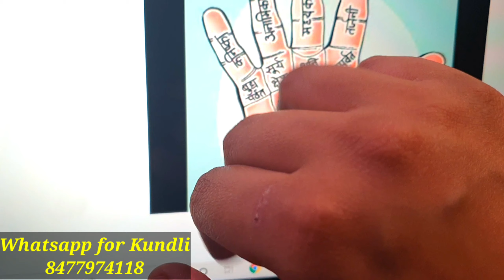हथेली पर इन चार जगह तिल आपको धनवान बना सकता है palmistry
palmistry healer,
palmistry app,
palmistry in hindi,
palmistry in tamil,
palmistry malayalam,
palmistry reading female hand in telugu,
palmistry app in hindi,
palmistry about marriage,
palmistry astrology,
palmistry app in telugu,
palmistry asmr,
palmistry abroad settlement line,
palmistry analysis,
palmistry basics,
palmistry bengali,
palmistry books,
palmistry bangla,
palmistry by pawan sinha,
palmistry bhattacharjee,
palmistry bhagya rekha,
palmistry business line,
palmistry channel,
palmistry course,
palmistry career line,
palmistry career,
palmistry cross,
palmistry cheiro,
palmistry cinema,
palmistry cross sign,
n c palmistry,
palmistry divorce line,
palmistry divorce,
palmistry double fate line,
palmistry dharmendra sharma,
palmistry dr sagar,
palmistry double life line,
palmistry dj song,
palmistry decoder,
palmistry english,
palmistry education line,
palmistry education,
palmistry education line female,
palmistry expert,
palmistry explained,
palmistry extramarital affair line,
palmistry english to kannada,
palmistry fate line,
palmistry fish sign,
palmistry female,
palmistry for marriage,
palmistry for beginners,
palmistry for love marriage,
palmistry for male,
palmistry fingers,
palmistry gyan,
palmistry guru,
palmistry govt job,
palmistry govt job line in hindi,
palmistry game,
palmistry guardian angel line,
palmistry guide,
palmistry govt job line,
palmistry hindi,
palmistry heart line,
palmistry head line,
palmistry hand,
palmistry health line,
palmistry healer surya rekha,
palmistry history,
h sign in palmistry,
palmistry in bengali,
palmistry in malayalam,
palmistry in english,
palmistry in islam,
palmistry job,
palmistry jindabad,
palmistry job line,
palmistry jeevan rekha,
palmistry jai madaan,
palmistry jupiter mount,
palmistry kannada,
palmistry kya hai,
palmistry knowledge,
palmistry ki pathshala,
palmistry kaise sikhe,
palmistry kite sign,
palmistry knowledge in hindi,
palmistry knowledge in urdu,
k sign in palmistry,
palmistry lesson,
palmistry life line,
palmistry lesson part 2,
palmistry love line,
palmistry love life,
palmistry lesson part 16,
palmistry lines,
palmistry learning,
palmistry marriage,
palmistry male,
palmistry manish,
palmistry marriage line,
palmistry male hand,
palmistry mind line,
palmistry marriage age,
m in hand palmistry,
m v ramana palmistry,
m sign in palmistry hindi,
m formation in palmistry,
palmistry letter m,
palmistry new video,
palmistry nc sharma,
palmistry no fate line,
palmistry new,
palmistry nipun joshi,
palmistry no marriage line,
palmistry near me,
palmistry numerology and astrology,
n c sharma palmistry,
n j shivoham palmistry,
n c s palmistry,
palmistry of love marriage,
palmistry on marriage,
palmistry or astrology which is more accurate,
palmistry of male hand,
palmistry of ias,
palmistry of female,
palmistry of bill gates,
palmistry of fingers,
palmistry part 1,
palmistry part 2 in hindi,
palmistry pawan sinha,
palmistry part 4 in hindi,
palmistry part 3,
palmistry palmistry,
palmistry part 2,
palmistry part 5 in hindi,
palmistry reading female hand marriage,
palmistry reading female hand in tamil,
palmistry reading in kannada,
palmistry reading telugu,
palmistry reading female hand in kannada,
palmistry sarkar,
palmistry song,
palmistry study,
palmistry sun line,
palmistry study line,
palmistry services,
palmistry sadhguru,
palmistry science,
palmistry telugu,
palmistry tamil,
palmistry tutorial,
palmistry tutorial in hindi,
palmistry thumb,
palmistry true,
palmistry thumb analysis,
palmistry truth,
palmistry urdu,
pakistani palmistry urdu,
upsc palmistry,
learn palmistry in urdu,
life line palmistry in urdu,
female hand palmistry in urdu,
fate line palmistry in urdu,
sharad upadhye palmistry,
palmistry video,
palmistry venus mount,
palmistry venus mount lines,
palmistry v sign,
palmistry videos in hindi,
palmistry vedic,
palmistry victor wooten,
palmistry or kundli,
v symbol in palmistry,
v sign in palmistry,
palmistry with dr sagar,
palmistry wealth line,
palmistry wife,
palmistry when will i get married,
palmistry wealth,
palmistry with akbar,
palmistry wrist lines,
palmistry with disha,
w sign in palmistry,
palmistry x mark in hand,
palmistry x sign,
palmistry x on palm,
palmistry x on both hands,
palmistry
mark zuckerberg palmistry,
palmistry 101,
palmistry lesson part 1,
palmistry part 1 in hindi,
palmistry part 100 in hindi,
palmistry part 160 in hindi,
palmistry part 137 in hindi,
palmistry part 145 in hindi,
palmistry part 130 in hindi,
palmistry 2020,
palmistry 2nd marriage line,
palmistry 2 life lines,
palmistry 2 fate lines,
2 marriage lines palmistry,
palmistry lesson 2 mehrban ali,
2 sun lines palmistry,
2 life line palmistry,
2 fate line palmistry,sson part 3,
3 sun lines palmistry,
anchal goober
health meter
horoscope today,
horoscope scorpio,
horoscope 2020 cancer,
horoscope 2020 leo,